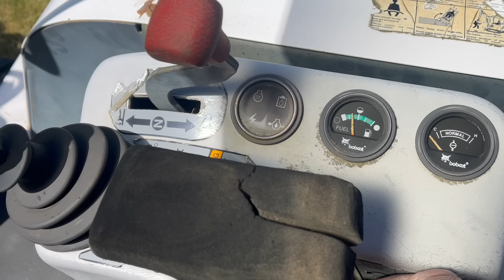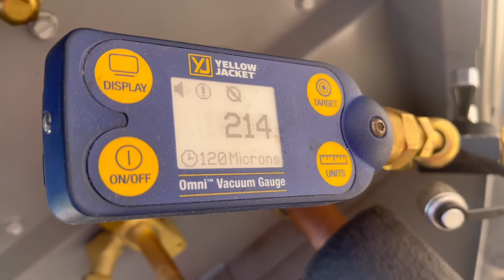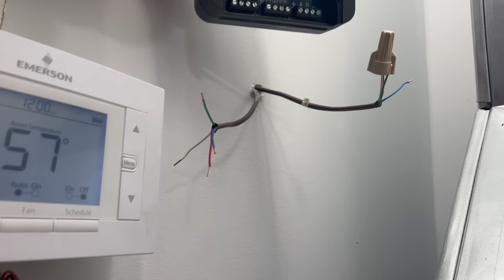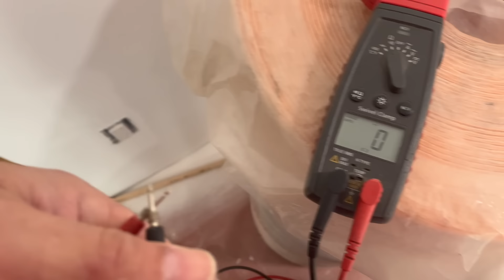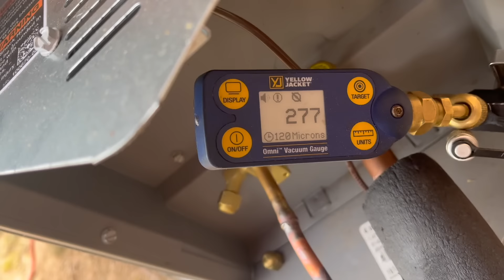HVAC for my Home: Heat Pump and Controls